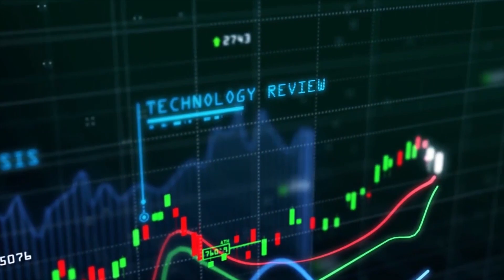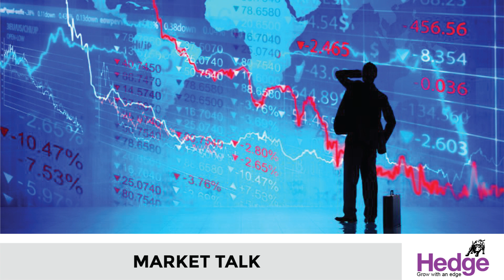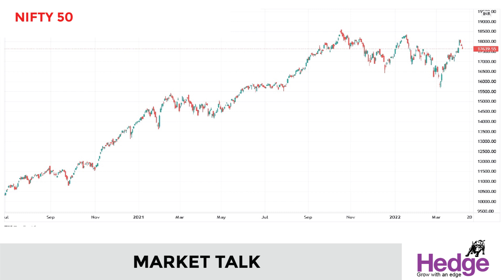ടൈറ്റാന്‍ ഇനി എങ്ങോട്ട്‌ | Hedge Market Talk 07 April 2022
രാജ്യത്തെ ആഭരണ വ്യാപാര മേഖലയിലെ ഏറ്റവും വലിയ ലിസ്റ്റഡ്‌ കമ്പനിയായ ടൈറ്റാന്‍ ഇന്റസ്‌ട്രീസിന്റെ ജനുവരി-മാര്‍ച്ച്‌ ത്രൈമാസത്തിലെ ജ്വല്ലറി ബിസിനസില്‍ നിന്നുള്ള വരുമാനം കുറഞ്ഞു. ഇതിനെ തുടര്‍ന്ന്‌ ടൈറ്റാന്‍ ഓഹരി വില ഇന്ന്‌ മൂന്ന്‌ ശതമാനത്തിലേറെയാണ്‌ ഇടിഞ്ഞത്‌.